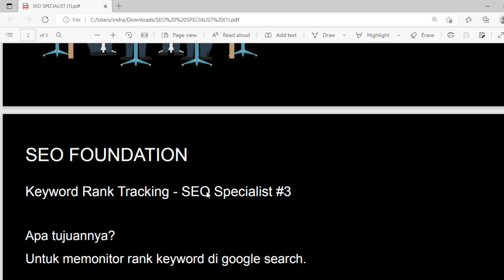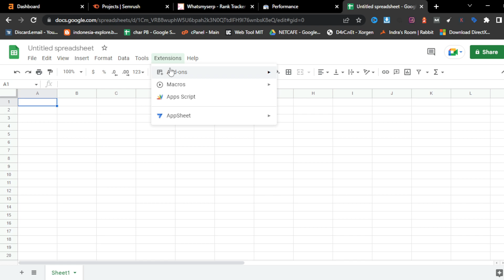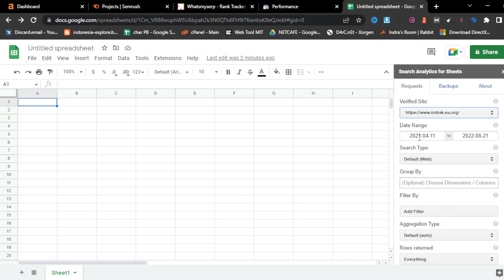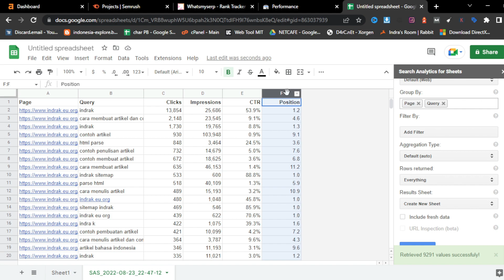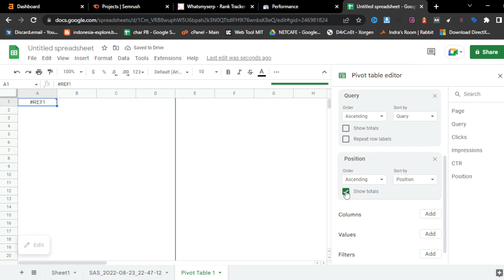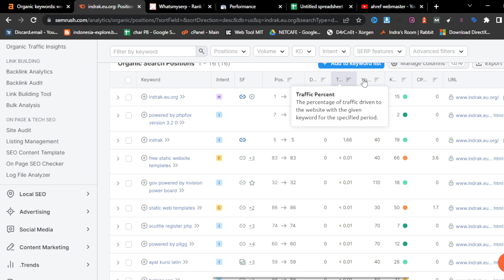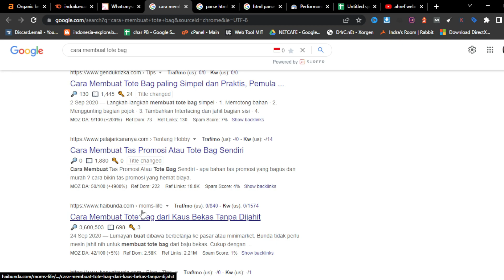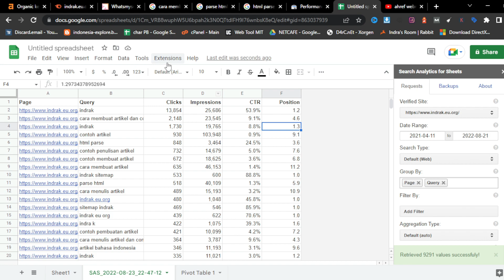SEO Specialist - Keyword Position Rank Tracking Tools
Keyword Position Rank Tracking Tools. Pelacakan peringkat kata kunci (terkadang disebut "pelacakan posisi" atau "pelacakan SERP") adalah pemantauan rutin tentang bagaimana peringkat situs web untuk serangkaian istilah pencarian tertentu.

Meskipun pelacakan peringkat dapat dilakukan di sejumlah mesin pencari yang berbeda (Amazon, YouTube, dll.), biasanya digunakan sebagai cara untuk melacak peringkat pencarian organik Google. .